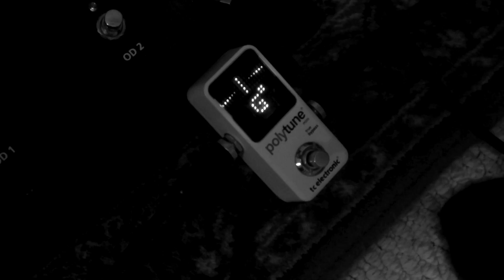SALTLAKE - EP Teaser 2014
SALTLAKES brand new EP soon to be released this July.